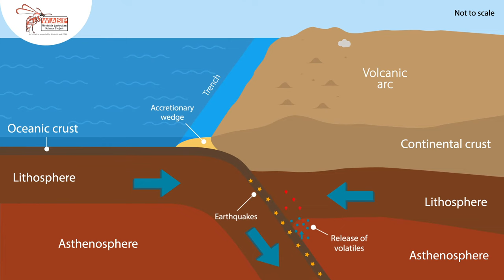Convergence (oceanic and continental crust)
What happens when oceanic and continental crust converge? This short animation highlights some of the major features of this type of plate boundary.